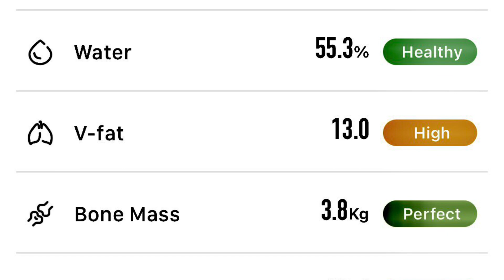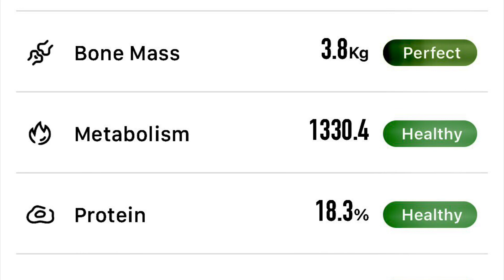BCP | 1333 hrs, Sunday, 29 January 2023 | 65.45 kg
Four Body Composition Parameters are out of range:

BMI 22.9 (rounded down)
Body Fat Pecentage 20.6%
Visceral Fat Rating at 13.0